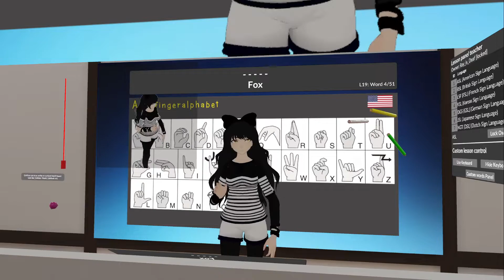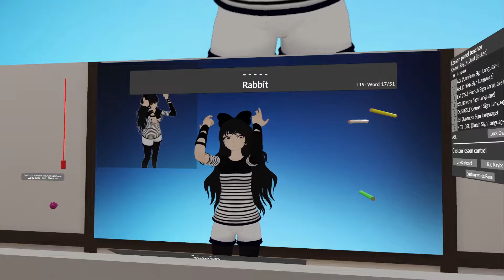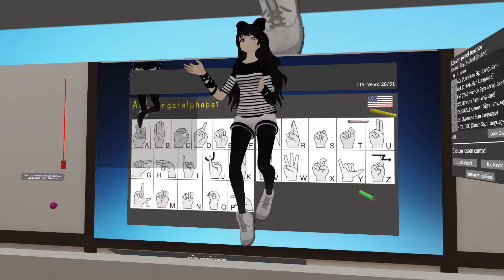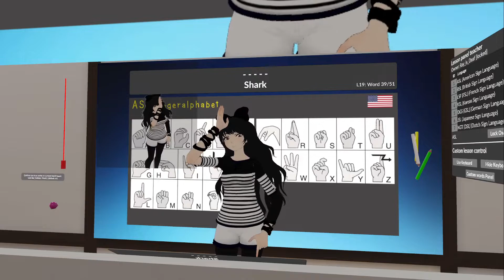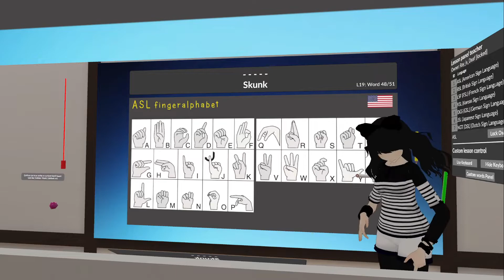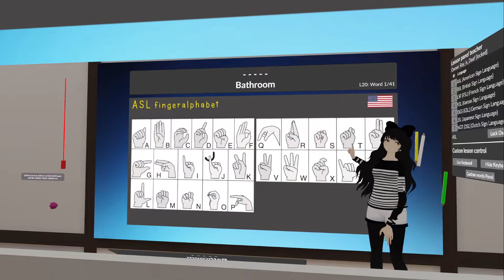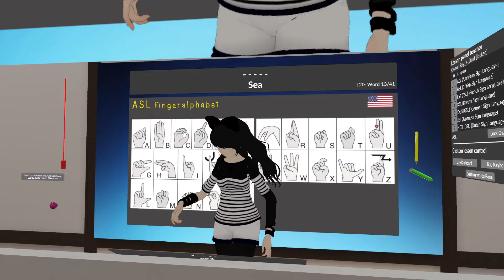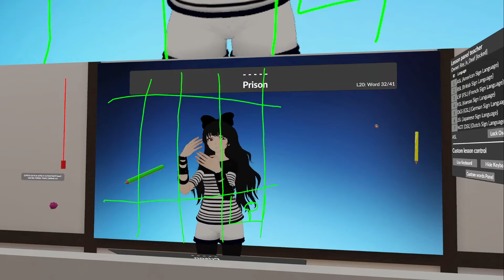Helping Hands ASL VRChat class 23-08-2022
Helping Hands class with Ray_is_Deaf on Tuesday 23 August 2022
○ ASL vocabulary, lesson 19 & 20
~Lesson 19~
• Animals
• Dog
• Cat
• Fox
• Wolf
• Cow
• Sheep
• Duck
• Turkey
• Chicken
• Owl
• Bird
• Mouse
• Bear
• Lion
• Cricket
• Rabbit
• Turtle
• Pig
• Squirrel
• Raccoon
• Fish
• Monkey
• Gorilla
• Bee
• Fly
• Giraffe
• Kangaroo
• Ant
• Spider
• Horse
• Pony
• Zebra
• Donkey
• Snake
• Dolphine
• Crab
• Whale
• Shark
• Seal
• Jellyfish
• Frog
• Camel
• Flamingo
• Goat
• Stork
• Panda
• Skunk
• Ostrich
• Porcupine
• Parrot

~Lesson 20~
• Bathroom (Toilette)
• Room
• City
• Skyscraper
• Apartment
• Tower
• Village
• Sewer
• Cellar
• Storage
• Pool
• Sea
• Island
• Sun
• Moon
• Sky
• Space
• Milk Way
• Heaven
• Hell
• Graveyard
• Garden
• Beach
• Coast
• Farm
• Castle
• Cathedral
• Church
• Store
• Butchery
• Prison
• Police Station
• Hospital
• Firestation
• Hotel
• Airport
• Harbor
• Road
• Crossing
• Railway